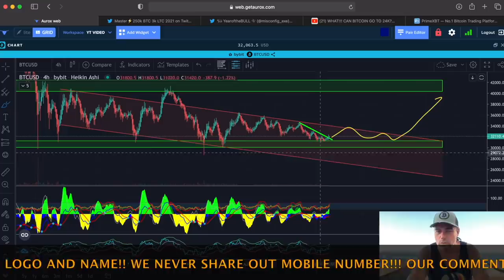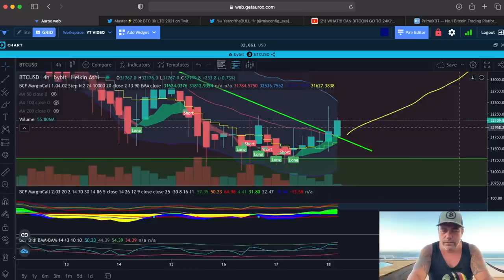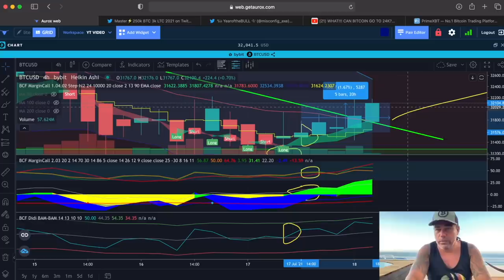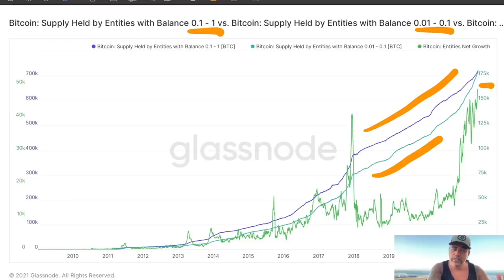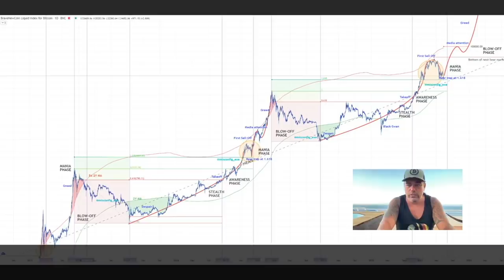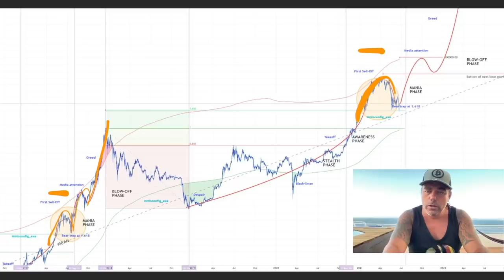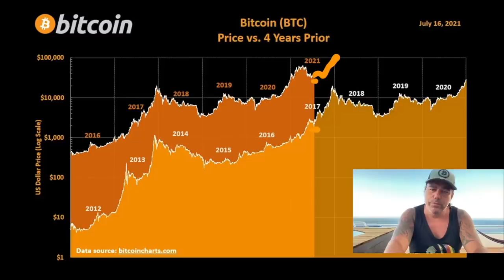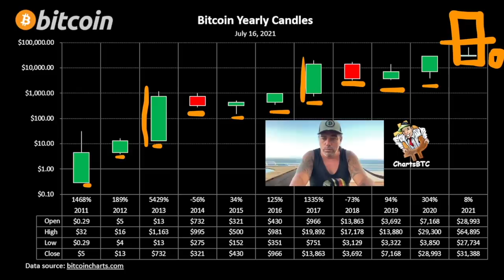YES!!! THIS BITCOIN CHART I REALLY LIKE!! Whats you're favourite chart?